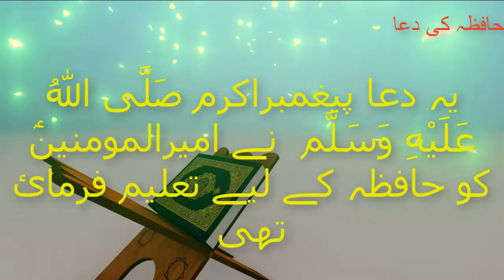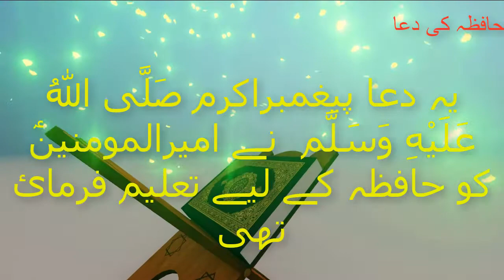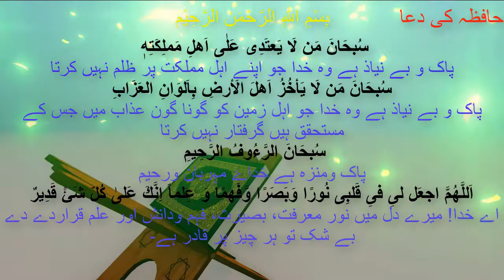Hafza Aur Mutalah Taiz Karne Ki Dua |Quran| Voice of Ahl-le-Bait | by Syed Asad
Dua-e-Hazfa aur ilm berhane.
اللھم صلی علی محمد وآل محمد و عجل فرجھم